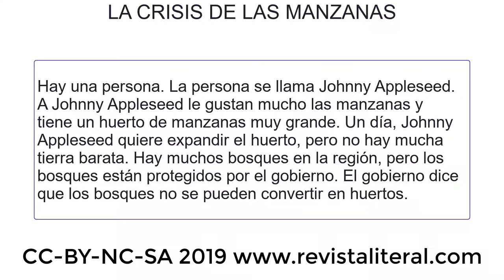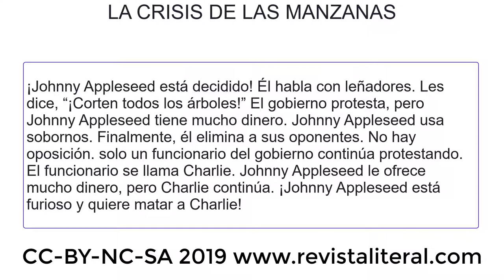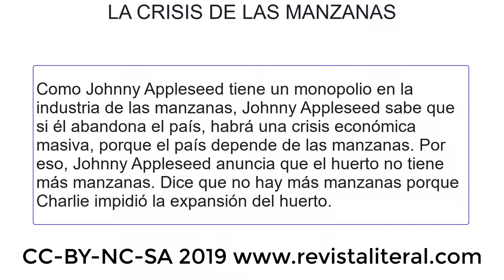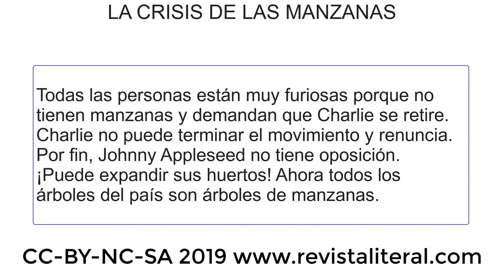La crisis de manzanas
and is shared here under the  CC-BY-NC-SA 2019 license.
for more issues and stories.